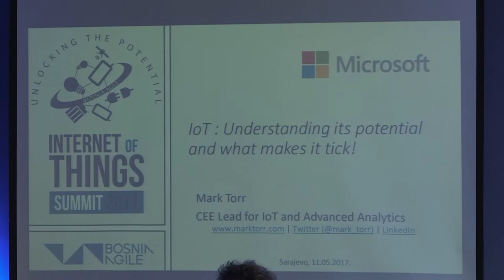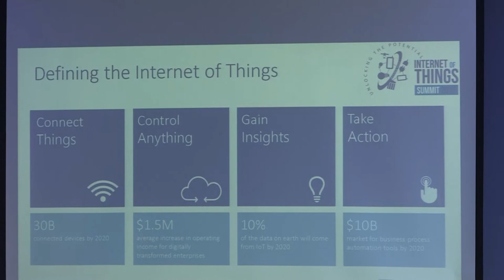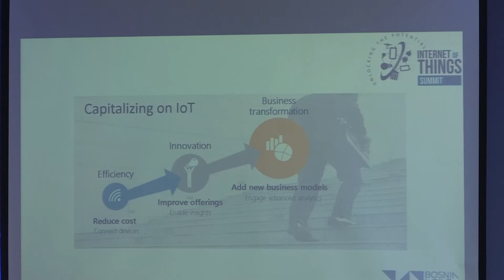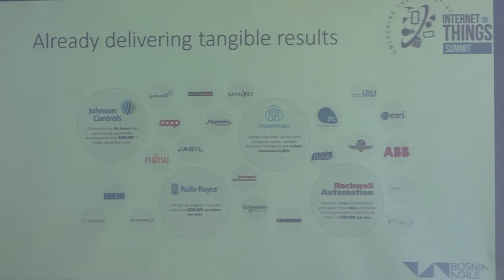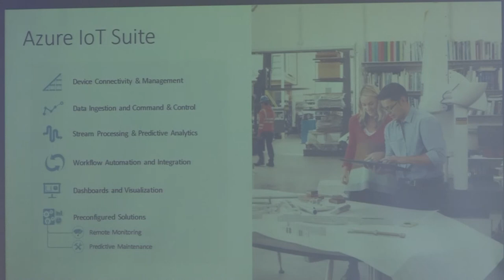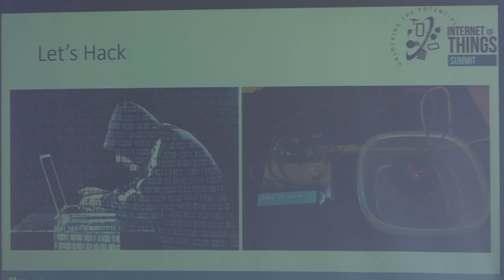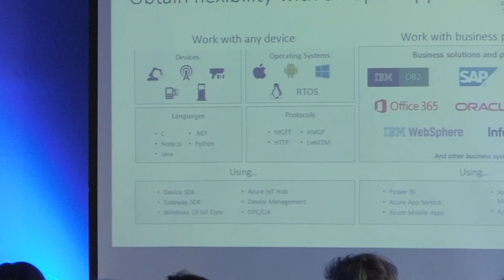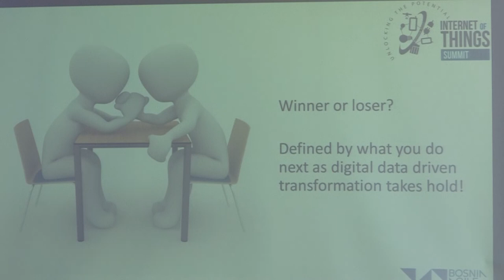IoT: Understanding its potential and what makes it tick! by Mark Torr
This presentation will discuss why IoT has the potential to revolutionize many aspects of our lives by explaining what enables it today and the promise holds for our future. In addition the presentation will dive into the components you need in a IoT solution using Microsoft Azure services to demonstrate them in action as we build a live IoT application on stage!